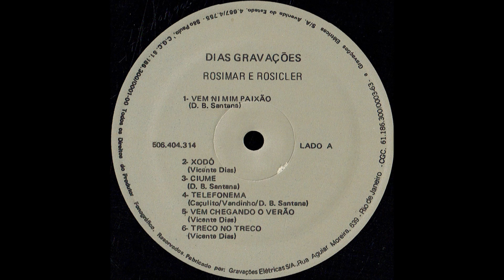Chamamé - B6 - Você Roubou Meu Sossego - Vicente Dias - Rosimar e Rosicleir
Rosimar e Rosicleir - Volume 02 LP - 1991 - Dupla Vocal Feminina - Regravação